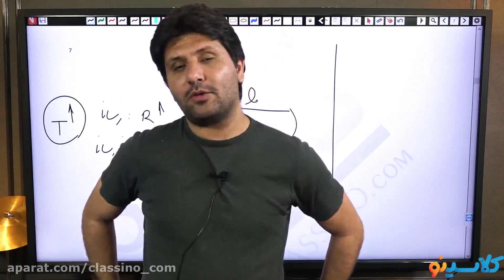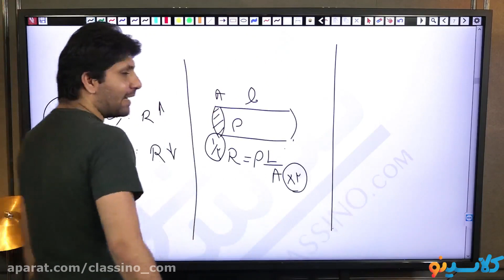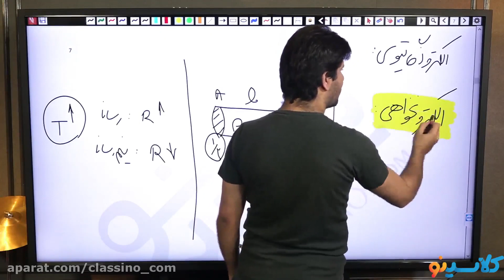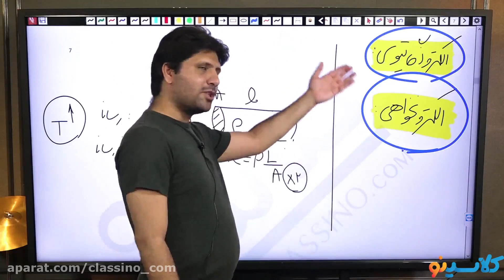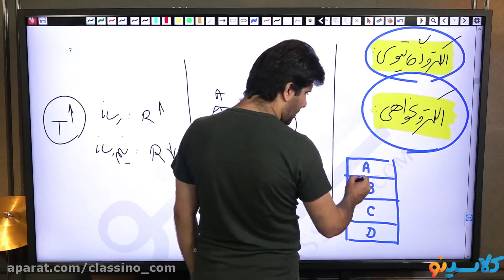lessons on algorithms and quantum physics board of education